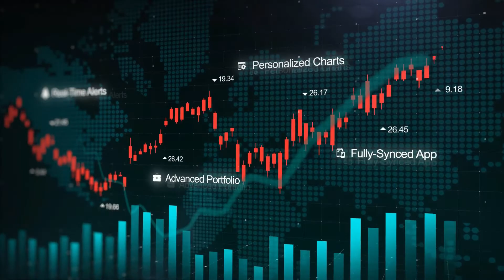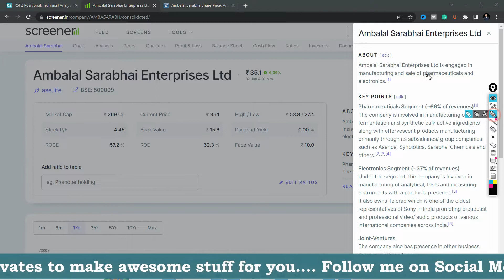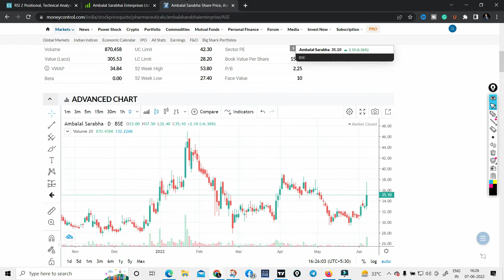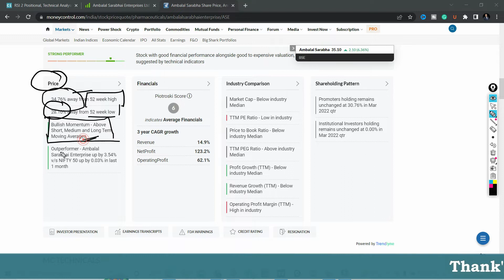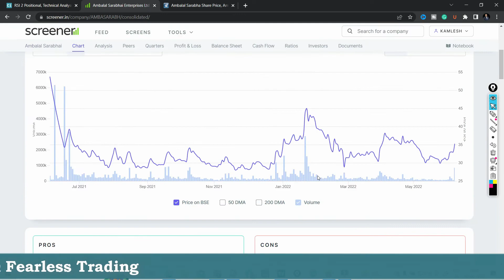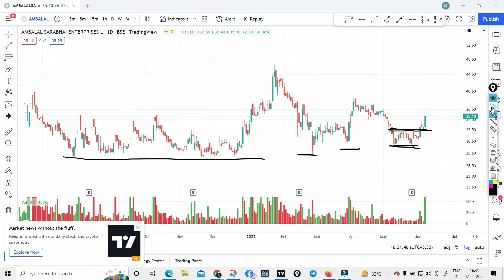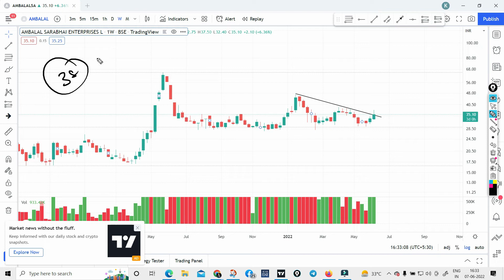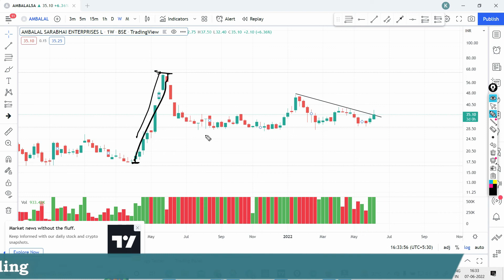Multibagger penny stocks 2022 india | Share market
Lots of people always searching for penny stocks that become multi beggar, so for those people, I am sharing these stocks which have the potential to become multi beggar , but don't invest blindly you must do your own research.